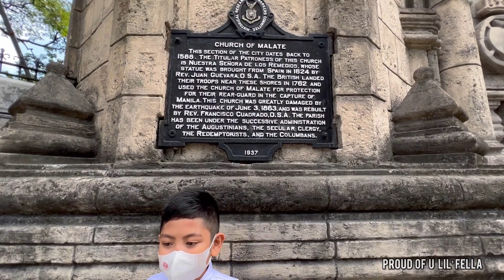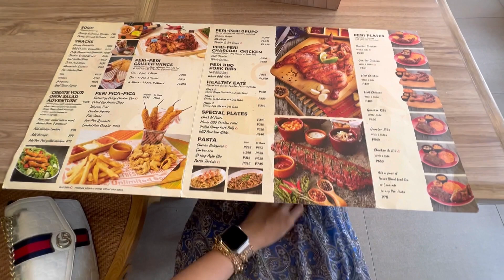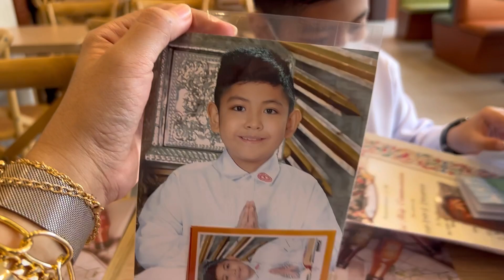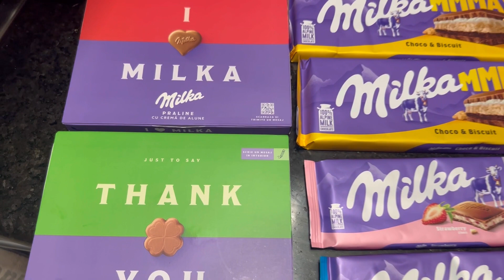Yuan’s 1st Holy Communion @MalateCatholicChurch | Peri Peri | Jenna Sebbey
My Juan received his 1st Holy Communion earlier today at Malate Church. May God guide and keep you always 🙏 May His love and grace be upon you always and may you always walk with Him in every breath of your life. Love you always xoxo